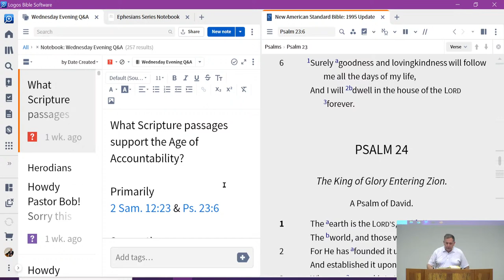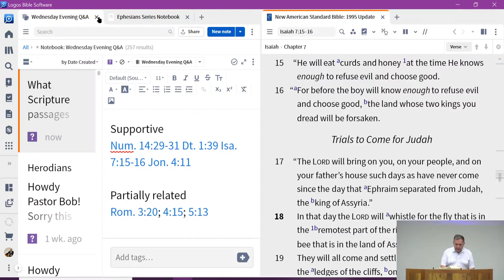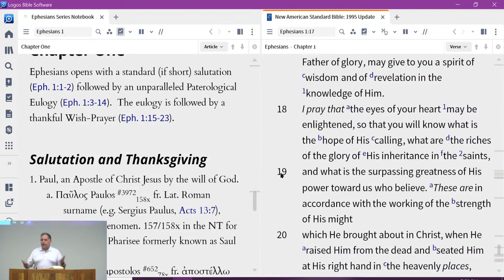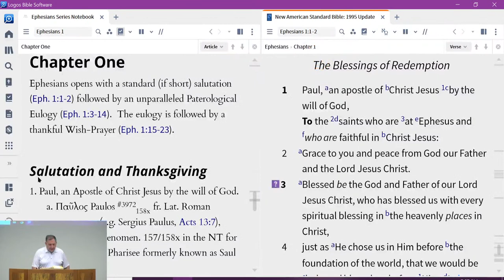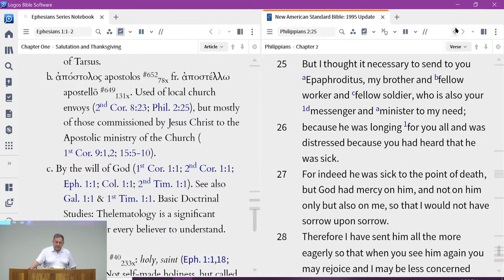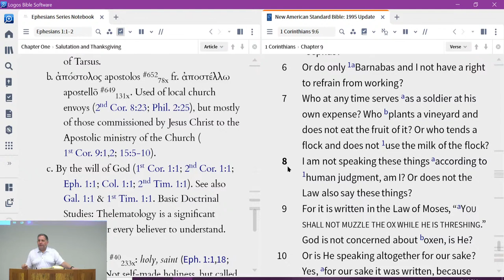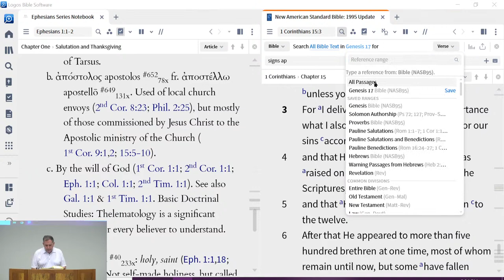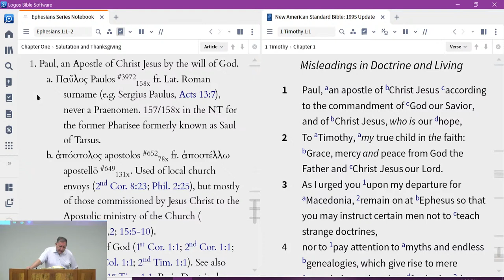Ephesians (Class 005)